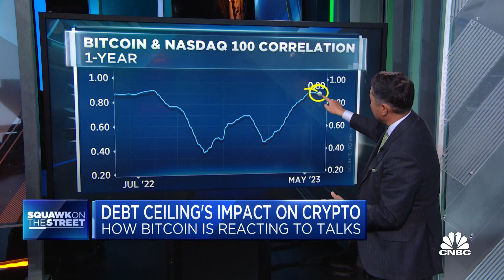Bitcoin prices taper off as debt ceiling negotiations looms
CNBC's Dominic Chu reports on the latest news about bitcoin prices.